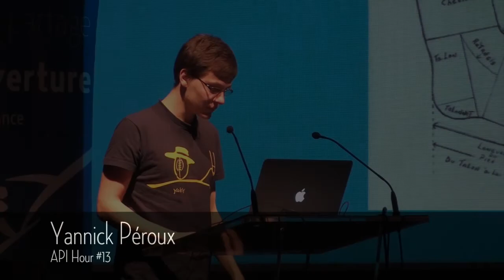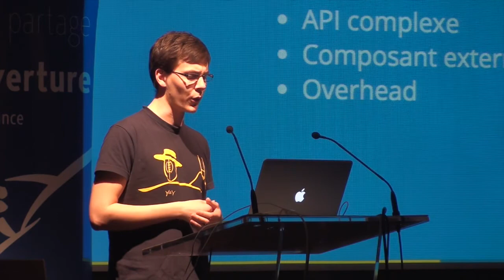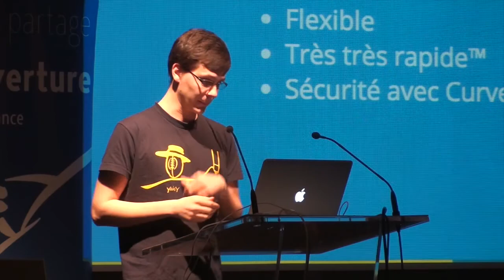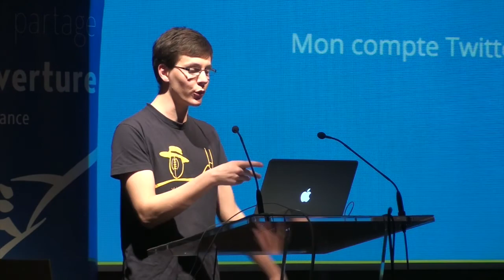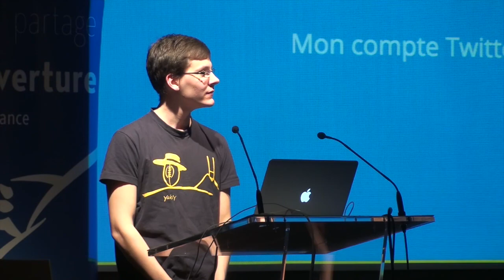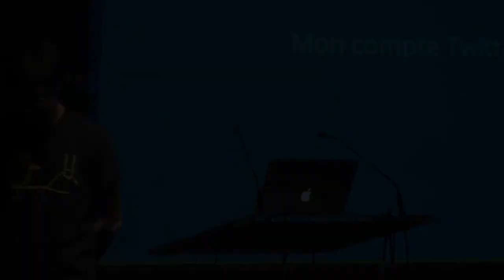Clermont'ech APIHour #13 - Yannick Peroux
Yannick Péroux • Vos Chaussettes Sous Stéroïdes Avec ZeroMQ

ZeroMQ est une bibliothèque qui permet de manipuler différents patterns d'envoi de messages via des sockets BSD. Le but du talk est d'introduire les concepts du projet, de parler des différents patterns proposés ainsi que de faire un retour d'expérience sur l'intégration de ZMQ au sein de projets (Onitu et Circus).